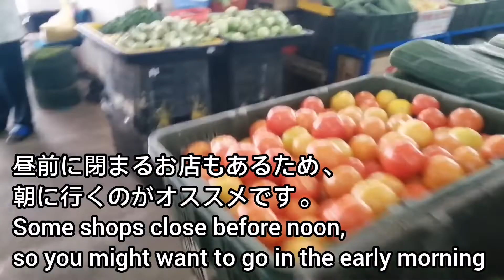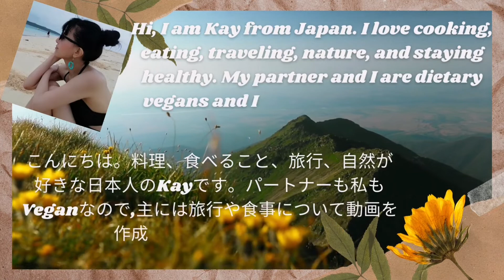イポー最大のディープな朝市に潜入！The biggest market Pasar Besar Ipoh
ご覧くださり、ありがとうございます。
こんにちは。
今日は食の町イポーからイポー最大の市場をご紹介します。
とてもディープな朝市が楽しめます。

Pasar Besar Ipoh
Address： Jalan Laksmana, Taman Jubilee, 30300 Ipoh, Perak
Open: 9 am to 6 pm

マレーシア入国にはワクチン接種、PCR検査、隔離は不要です。また、マスク着用義務もなくなり、とても快適なので、ぜひ皆さんもマレーシアに旅行してみてくださいね！
（公共交通機関や病院、一部ショップではマスク着用が義務付けられています）

ご質問やコメントは気軽にどうぞ。
ご登録やいいねもぜひお願いします。

一番人気の動画
私にもできた！ セルフカットでヘアドネーションの仕方　How to cut your hair to donate them

Thank you for taking a look.
Hello, my name is Kay and I am staying in Ipoh.

Today I will introduce Pasar Besar Ipoh, the largest market in Ipoh, from the food town of Ipoh.
You can enjoy a very deep morning market.

No vaccinations, PCR testing, or quarantine is required to enter Malaysia. Also, the mask requirement is no longer in effect, so it's very comfortable. I hope you all enjoy your trip to Malaysia!
＊Masks are required on public transportation and in some stores.